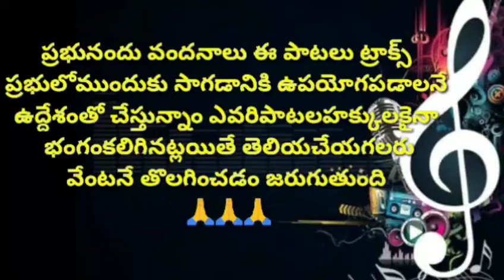ఇరువురొక్కటైయే చక్కనితరునాన MUSIC TRACK Telugu christion tracks